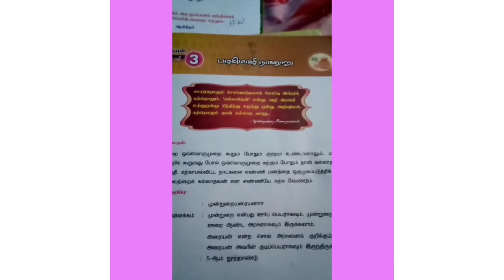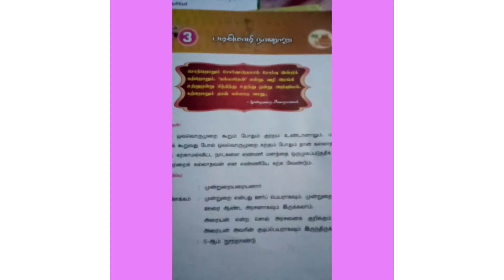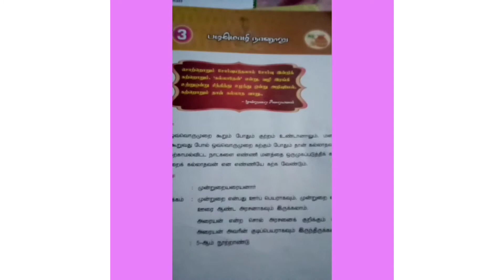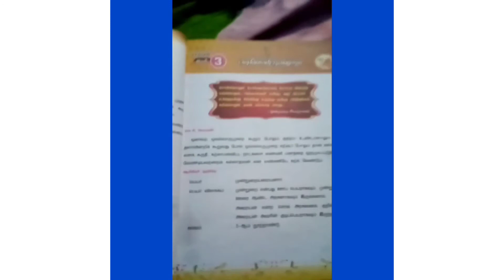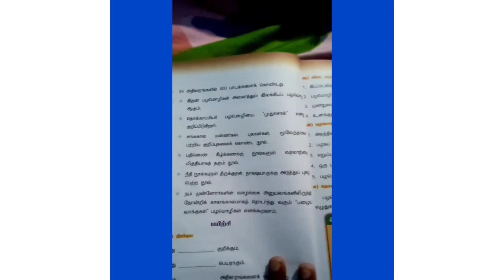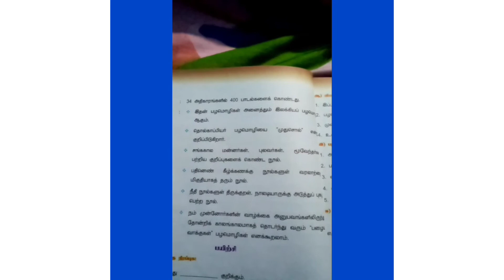சொற்றொறும் எனத் தொடங்கும் பழமொழி நானூறு/முன்றுறை அரையனார் பாடல்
தமிழ் செல்வங்கள்